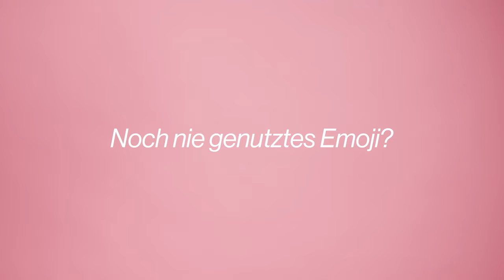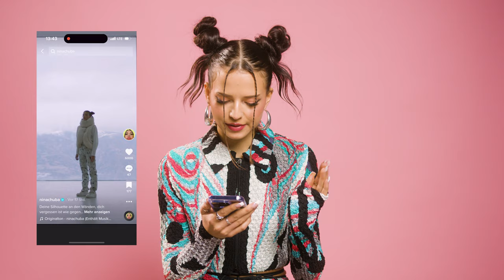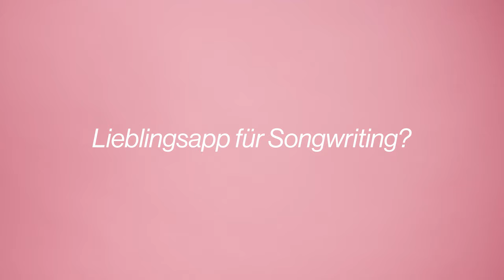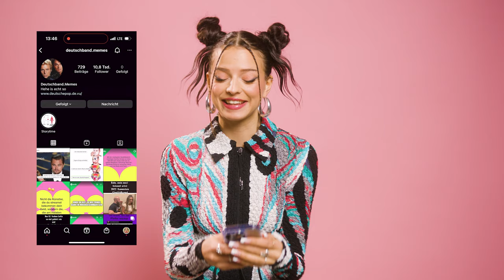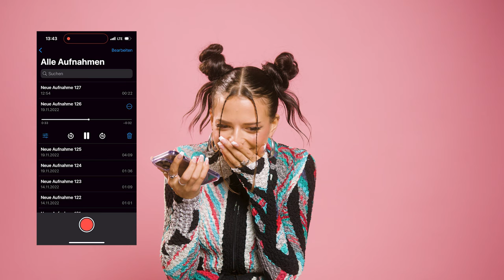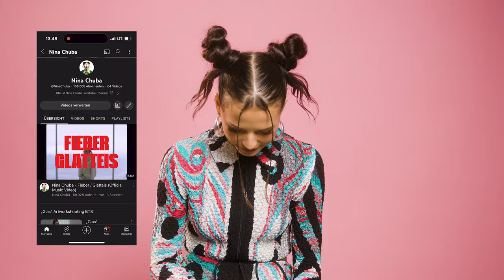Nina Chuba zeigt das Letzte auf ihrem Handy | GLAMOUR Germany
Warum hat Nina Chuba 100 Tage gewartet, um auf eine Nachricht zu antworten und welche neuen Songtexte hat sie in ihren Notizen? Pünktlich zum Release ihres Albums "Glas" teilt Cover-Star Nina Chuba in der neuen Folge von "Das Letzte auf meinem Handy" ihren Handyscreen mit GLAMOUR und erklärt, warum sie keine Streaming-Apps hat, wieso sie bei ihrem letzten Musikvideo nur gefroren hat und wieso sie eine ansteckende Krankheit googlen musste. Außerdem spricht sie über ihre Lieblings-Emojis, letzte Whatsapp-Nachrichten und die besten Songwriting Apps. Dies und mehr, jetzt hier im Video ...

Credits:
Talent: Nina Chuba
Director: Clara Böhm
DOP: Bohei Film / Claus Kuhlmann, Baris Kutlu
Producer: Marie Engelhardt
Talent Booker: Dominik Wimmer
Creative Optimization: Charlotte Jooß